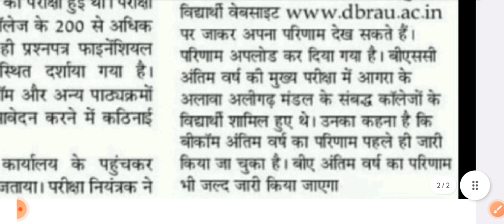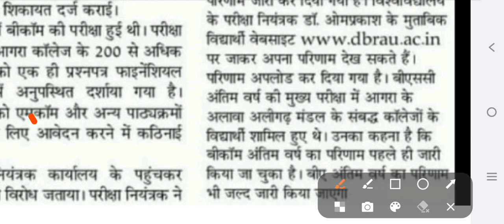dbrau latest news today.dbrau result 2023.agra university result 2023.dbrau exam date 2023.dbrau.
dr bhim rao ambedkar university agra exam date 2023
dr bhimrao ambedkar university agra latest news
आगरा यूनिवर्सिटी
आगरा यूनिवर्सिटी परीक्षा तिथि 2023
डॉ. भीमराव अम्बेडकर यूनिवर्सिटी आगरा
dbrau exam from 2023
dbrau exam from date 2023
dbrau bed re exam date 2023